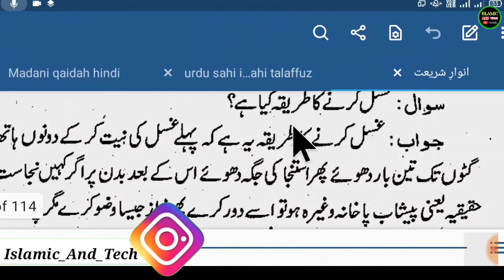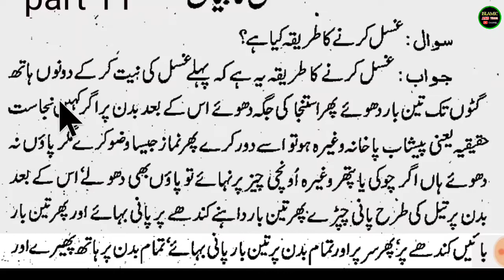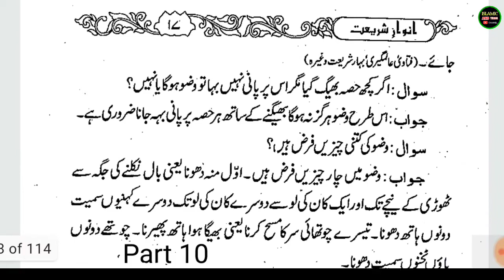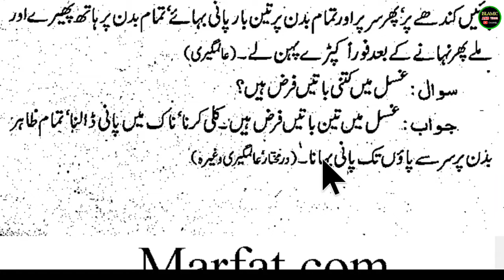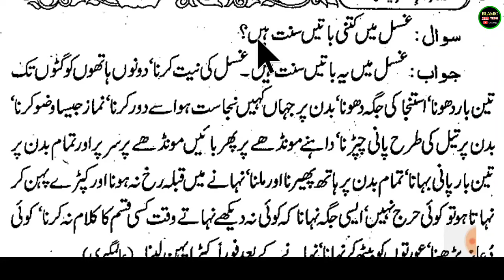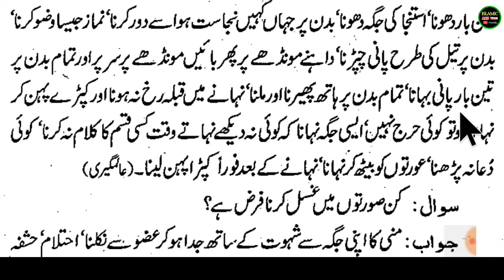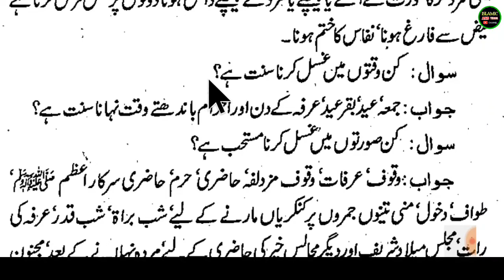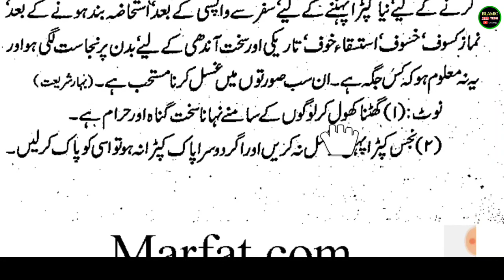Anwar e Shariat PART 11 l Urdu Book l Urdu Padhna Sikhe l انوار شریعت